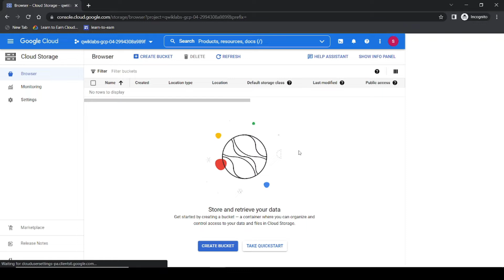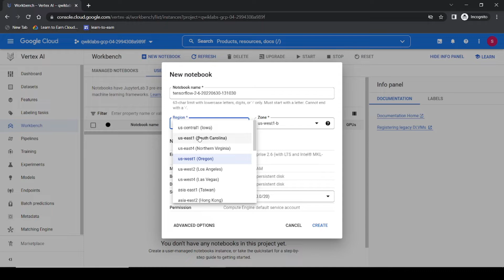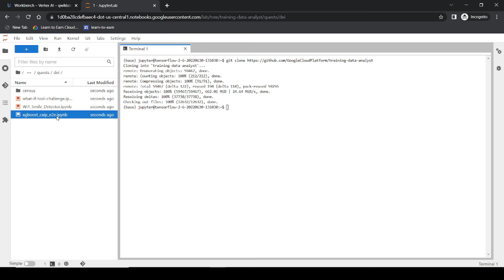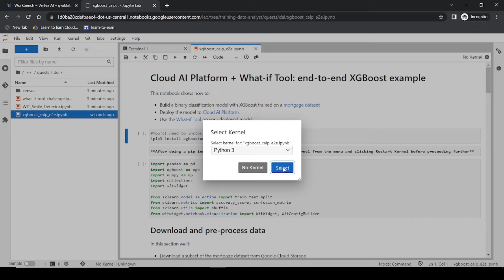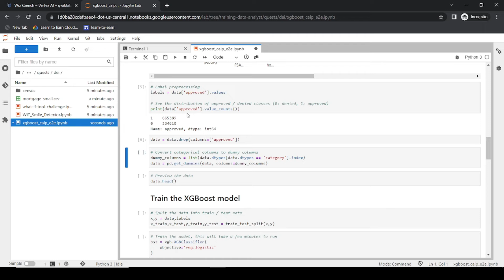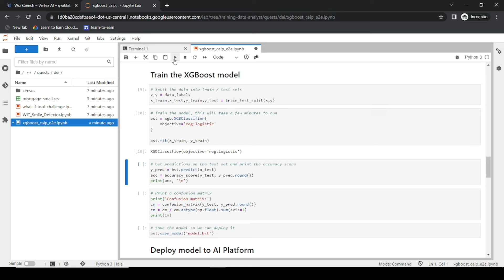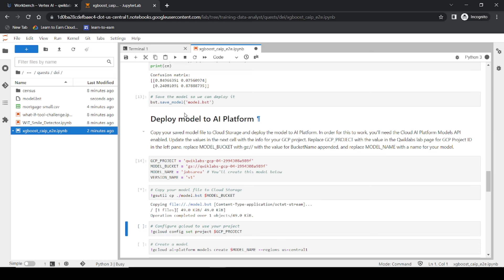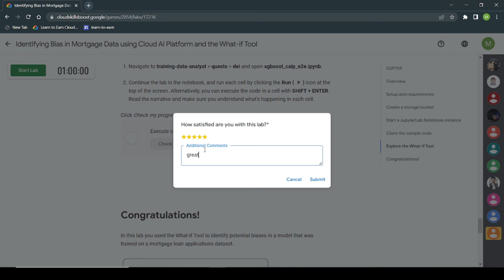Identifying Bias in Mortgage Data using Cloud AI Platform and the What-if Tool | GSP709 | Solution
Learn to Earn Cloud | Solution

The complete solution of Learn to Earn Google Cloud Program

Content in Lab:
Learn to Earn Cloud Data Challenge
google cloud
Learn to Earn Cloud 2022
Ingesting Data Into The Cloud
Identifying Bias in Mortgage Data using Cloud AI
Google Cloud Self-Paced Labs
Vertex AI
Vertex AI : Qwik Start